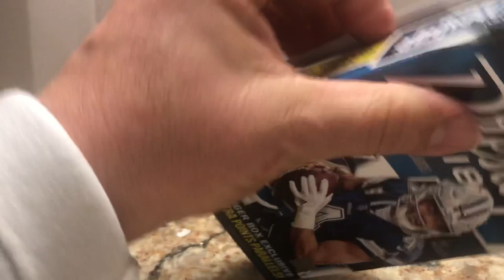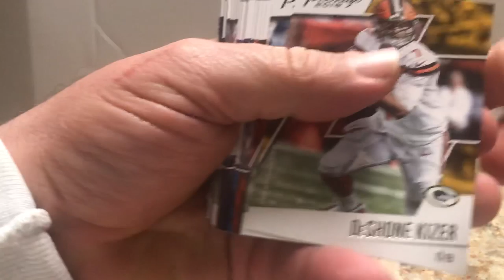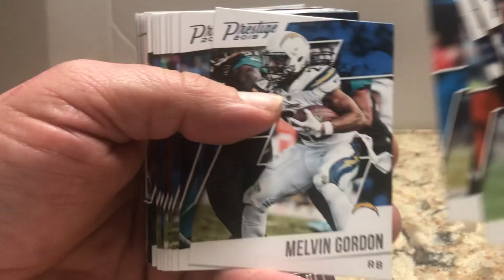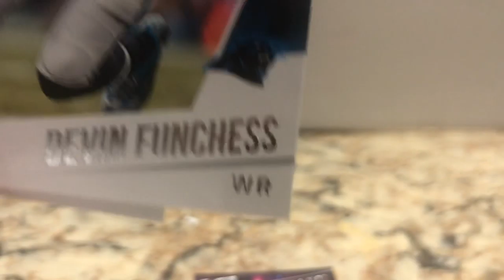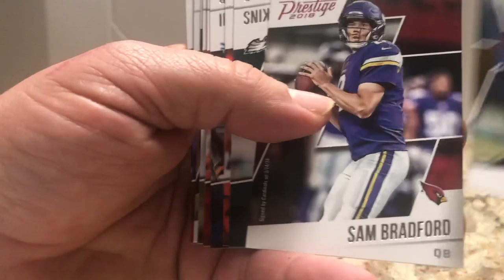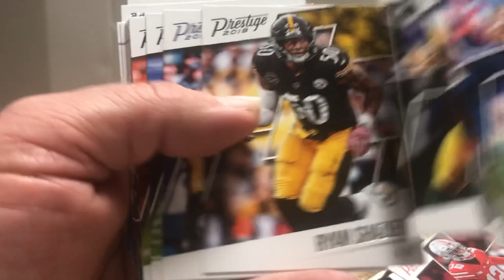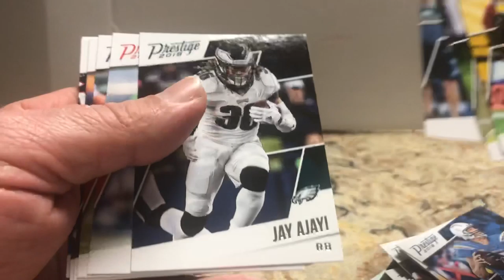V #78 2018 Panini Prestige. Looking for some Lamar Rookies!!!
2018 Panini Prestige. Looking for some Rookies. I didn’t see much, you?